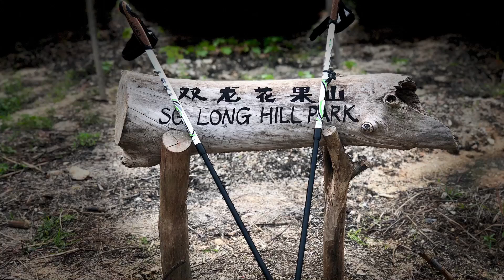Hiking at Sg Long Hill Malaysia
Sg Long Hill located at Bandar Sg Long, Selangor Malaysia. Every day are different view of scenery and enjoying fresh air early of the day.